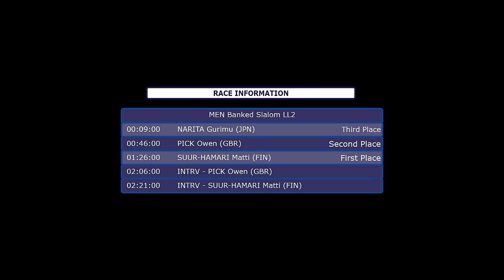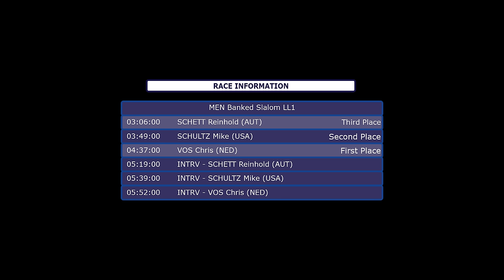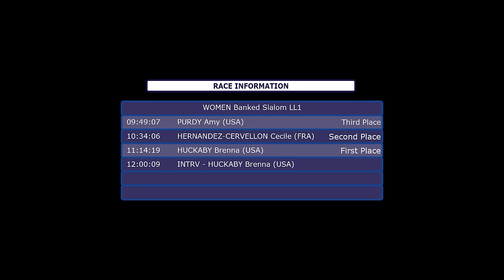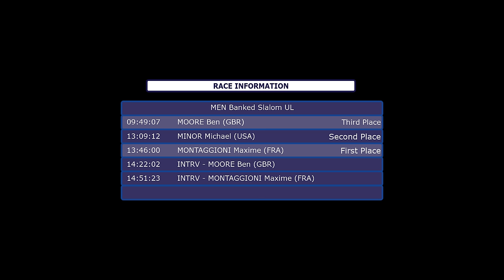Highlights | Day 2 | 2017 World Para Snowboard World Championships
Highlights from day 2 - banked slalom - of the World Para Snowboard World Championships at Big White, Canada.